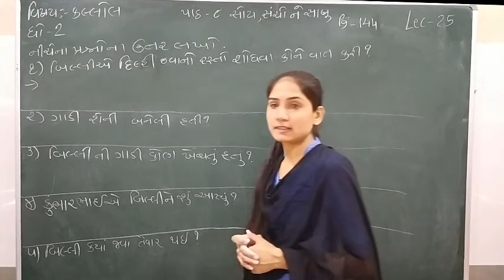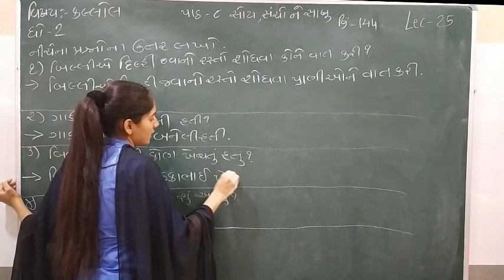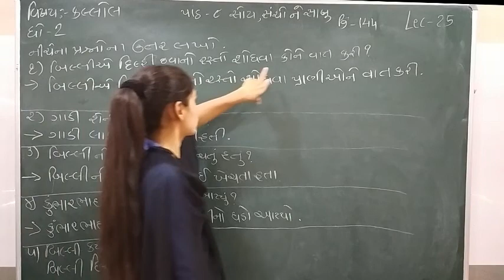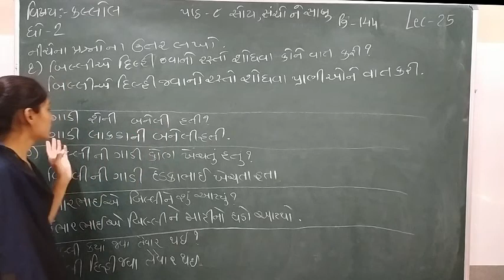Standard - 2 kallol Semester - 2 Lecture - 25 by Sonalmadam